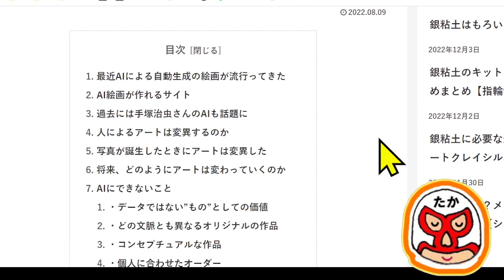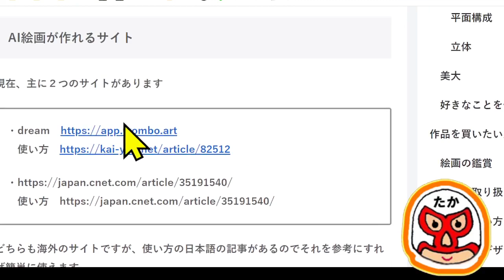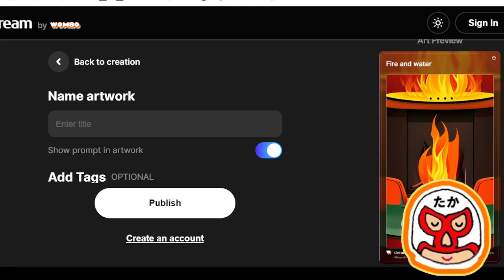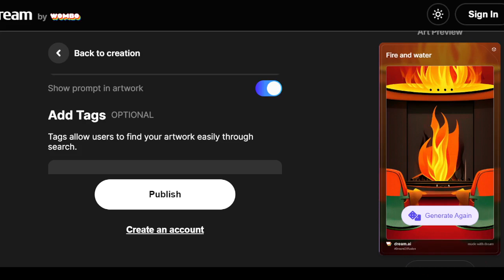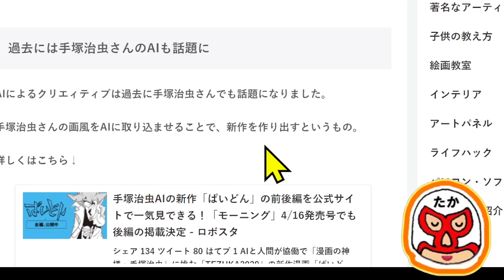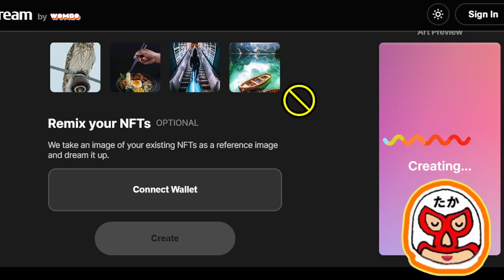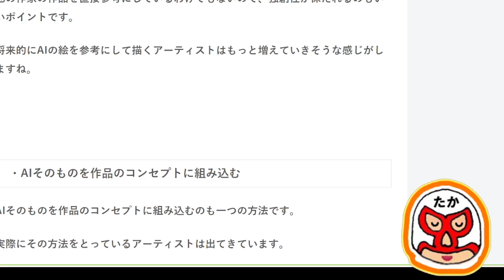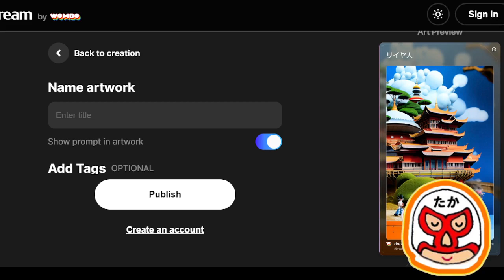【気になる男】第166話：早速AIアートを作って見た。YouTubeで自分の活動を自由に表現しよう！